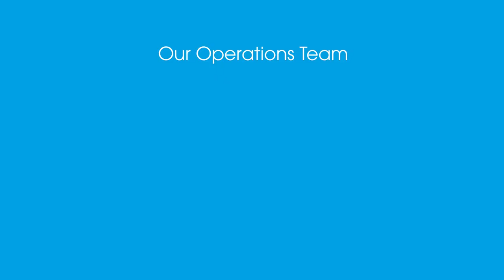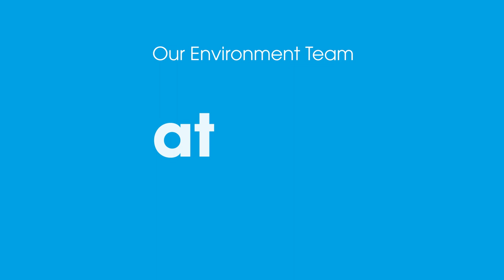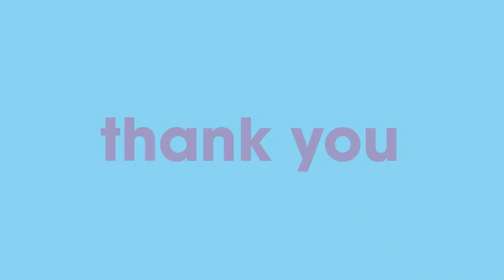WMA Promo Video 2022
We are the Water Management Alliance; a group of Internal Drainage Boards (IDBs) operating in the East Anglia region and South-East of the UK. Find out about who we are and what we do in this, our official, promotional video.